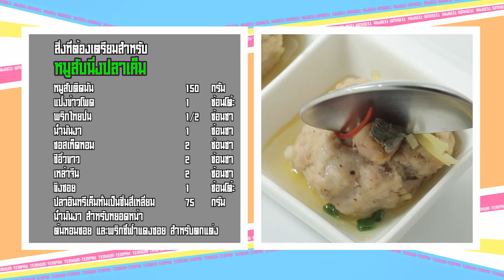เต็มปากเต็มคำ (รูปแบบใหม่) โจทย์วัตถุดิบ หมูบดกับหมูหยอง l EP.96 [3/3]